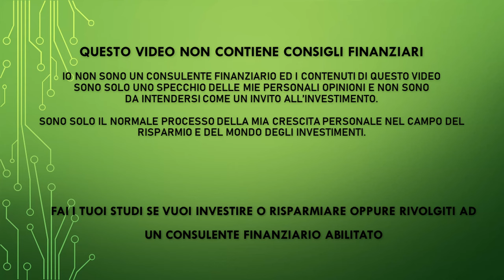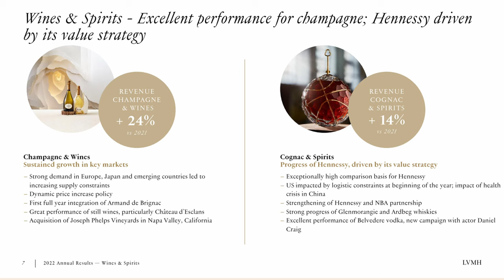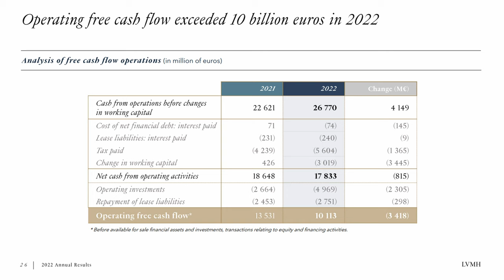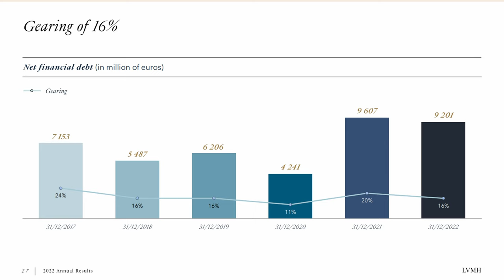LVMH - Le performance straordinarie di Louis Vuitton - Ci investiamo?